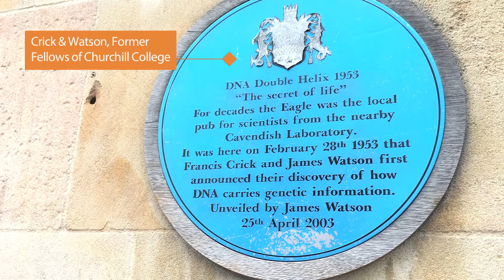The Explorer Mindset – A senior leadership development programme by Møller Executive Education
Immerse yourself in The Explorer Mindset programme by watching our short video about this unique senior leadership development programme. The video is designed to provide a first-person perspective of a typical day participating in this immersive executive leadership development programme.

The Explorer Mindset is a unique senior leadership development programme, designed to equip senior executives with the cognitive, emotional and behavioural resources required to confidently lead their organisations through one of the most competitive and unpredictable environments for centuries.

Designed and delivered by Møller Executive Education, part of Churchill College, University of Cambridge, The Explorer Mindset is a full-board, residential programme structured to fit around management of executive work commitments.

Designed by highly experienced executive educators - leading thinkers in the field of leadership development and leading in complexity – The Explorer Mindset programme is particularly useful for those experiencing an inflection points, whether at personal, team or organisational level.

This distinctive executive education promotional film is shot on location around the architect-designed Møller Centre itself and at entrepreneurial and Cambridge University locations around the beautiful city of Cambridge (U.K).